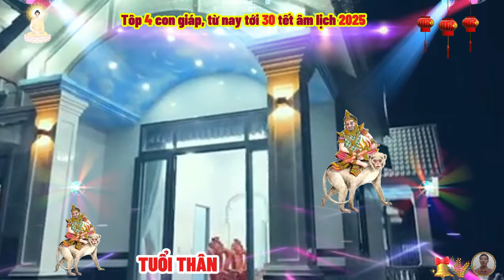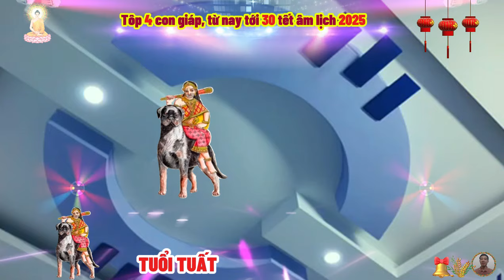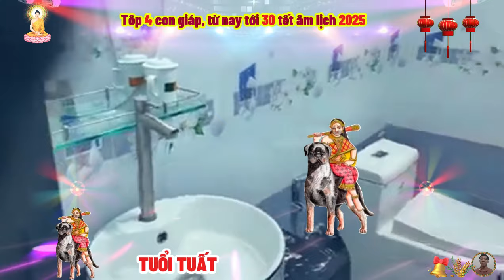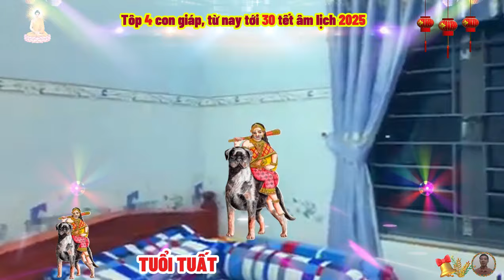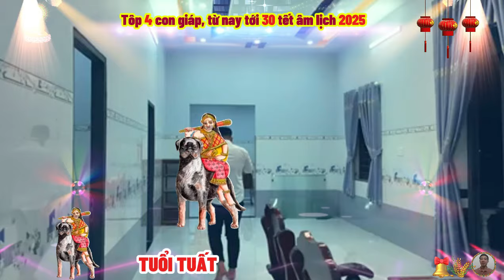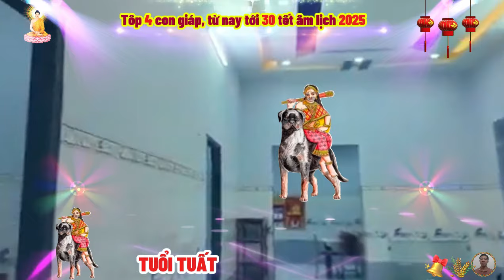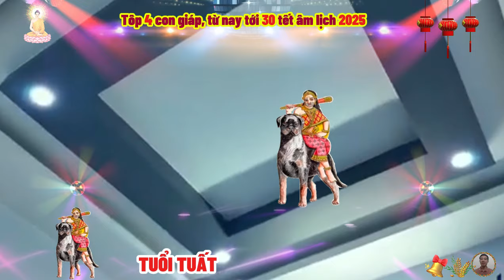🔴 4 CON GIÁP Từ nay tới 30 tết âm lịch 2025, Lộc Thần Tài, TRÚNG SỐ ĐỘC ĐẮC, Trả Sạch Nợ, CỰC GIÀU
xét lá số tử vi từ nay đến 30 tết của người tuổi sửu.
 thường tạo ấn tượng về vẻ ngoài lạnh lùng, người tuổi sửu thường không phải là người nói nhiều và không giỏi thể hiện cảm xúc, đó có thể là lý do khiến nhiều người hiểu lầm họ thích xa cách mọi người.
xét lá số tử vi từ nay đến 30 tết của người tuổi thân.
 tuổi thân là người hướng ngoại, chủ động và thường có thái độ làc quan với cuộc sống nên con đường tài vận khá tốt, tuy nhiên, do thường không có thói quen tiết kiệm nên dù có nhiều tiền nhưng họ không biết cách quản lý và sử dụng tài chính của mình một cách hiệu quả, dễ dẫn đến phung phí, dẫu vậy, tuổi thân có khả năng đạt được sự giàu có bất ngờ ở tuổi trung niên.
chúng ta cùng xét lá số tử vi từ nay đến 30 tết của người tuổi tuất.
 người tuổi tuất được biết đến nhiều nhất với tính cách trung thành và tận tụy, tuy nhiên, ở họ cũng nổi bật với sự hòa đồng và thân thiện, người tuổi tuất sẽ thể hiện thái độ khác nhau với những người và sự việc khác nhau tùy theo tình huống, điều này khiến họ trở thành một con giáp khó nắm bắt nhưng thú vị.
xét lá số tử vi từ nay đến 30 tết của người tuổi thìn.
 cũng giống như con rồng bí ẩn, con người thật bên trong của tuổi thìn thường bị ẩn dấu, họ không dễ dàng thể hiện con người thật của mình với thế giới bên ngoài và thích che giấu suy nghĩ từ sâu thẳm nội tâm, đặc điểm này khiến những người không biết nhiều về người tuổi thìn lầm tưởng rằng họ lạnh lùng và khó gần.